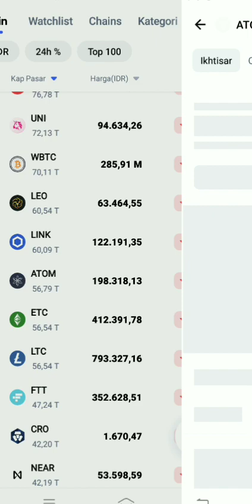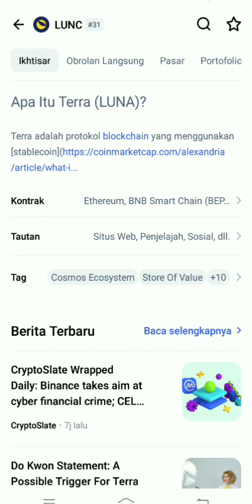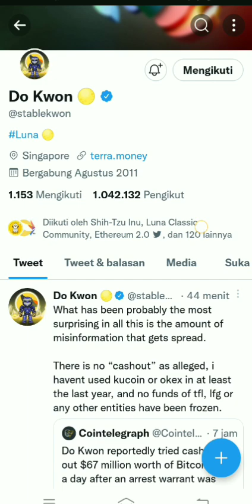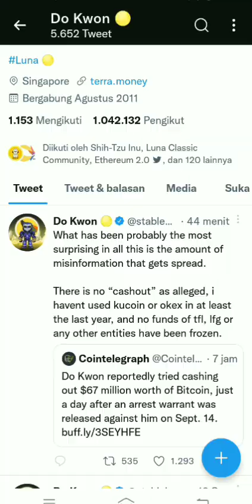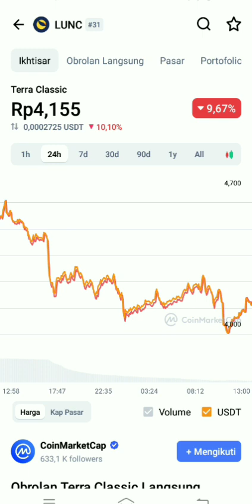TERRA CLASSIC HARI INI 😲 RONTOK LAGI, BUY MORE ‼️